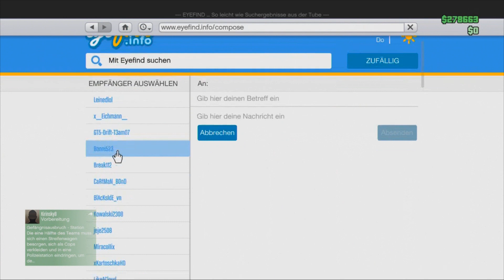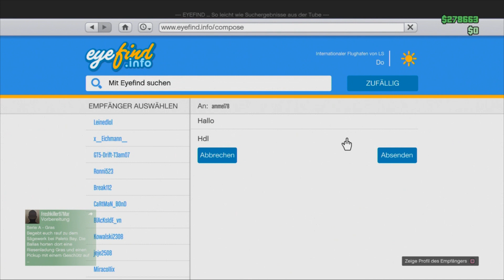GTA 5 Online: Skurrile Fakten über GTA | StandartSkill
►►My Love Beste Spiel
►Mein Aufnahmegerät

▬▬▬▬▬▬ MEIN EQUIPMENT ▬▬▬▬▬▬

►Beste Maus
►Beste Tastatur
►Perfekt für Zocker Monitor
►Bestes Notebook
►Meine Grafikkarte
►Mein Aufnahmegerät

►►Hiermit schneide ich meine Videos

▬▬▬▬▬▬ Trash ▬▬▬▬▬▬

►Mein Haargel
►Mein Handy
►Mein Eiweiß
►Meine Schuhe

▬▬▬▬▬▬ Support ▬▬▬▬▬▬

✚Du hast Fragen ? oder willst einfach mal mit mir quatschen ?
Dann besuch mich auf meinen Teamspeak 3 Server !

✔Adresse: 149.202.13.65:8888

▬▬▬▬▬▬ DESIGNER / MUSIK ▬▬▬▬▬▬

►►►Videobeschreibung enthält Werbelinks! Damit könnt ihr mich unterstützen :) Vielen Dank!